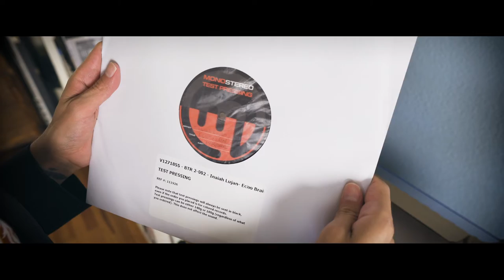Inaiah Lujan - ECHO BRAIN LP (2020) - Teaser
ECHO BRAIN LP - Available 12/21/20 on Limited Edition White Vinyl - Preorder Today!